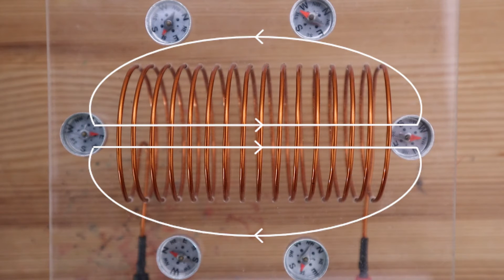Magnetic Field of a Wire and a Solenoid - GCSE Physics Practical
You can use the right hand grip rule to predict the direction of magnetic fields around a wire and a solenoid.

In this video, we will look at magnetic fields using plotting compasses. When there is no current in the wire or the solenoid, the compasses should point North. When current travels through the wire, it generates a magnetic field. The compasses will point in the direction of the magnetic field.